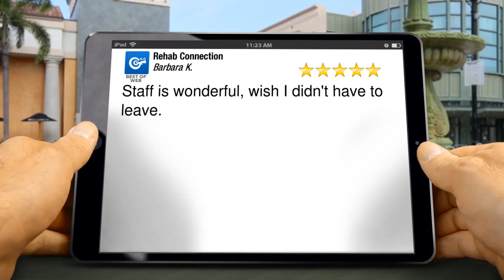Rehab Connection Barrington Excellent Five Star Review by Barbara K.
New Review

Staff is wonderful, wish I didn't have to leave.

Rehab Connection
50 E. Gloucester Pike
Barrington NJ
08007